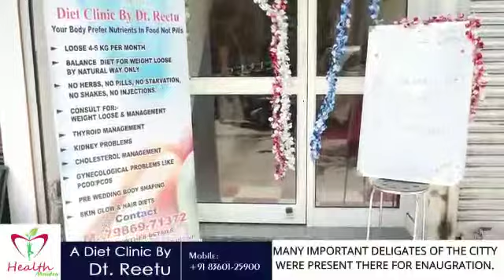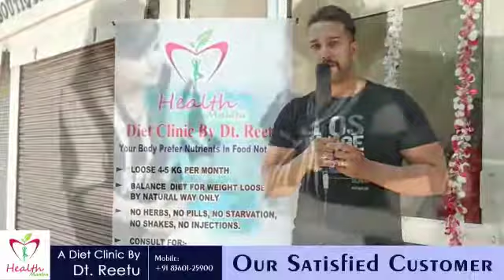Health Mantra diet clinic by Dt Reetu in Amritsar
Thyroid problem pcod problem diabetic  problem  and all other health issue cure with diet plan with change your life style